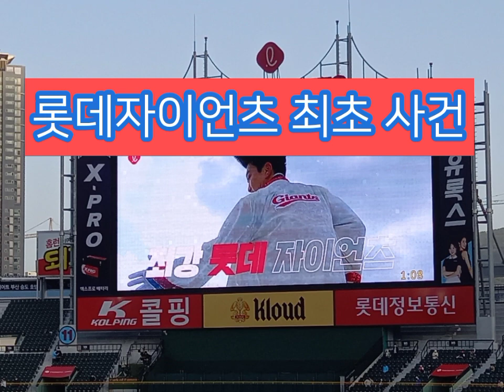롯데자이언츠 실화냐? 진기명기 대박사건 현장 직관 분위기 (추재현 배성근 오윤석선수 마운드 등판 무실점호투)